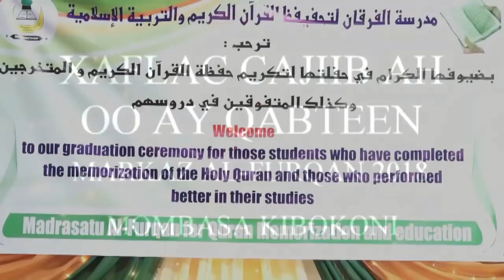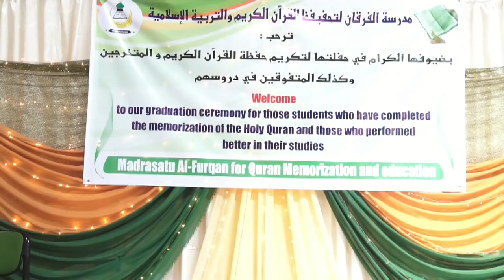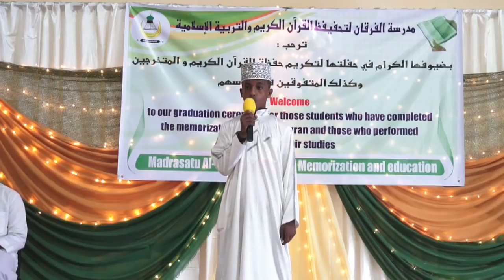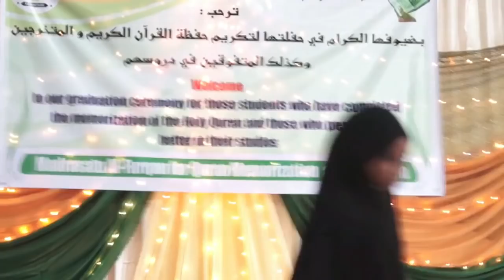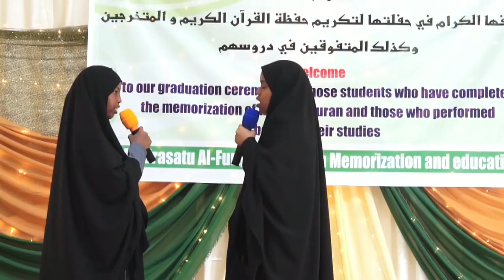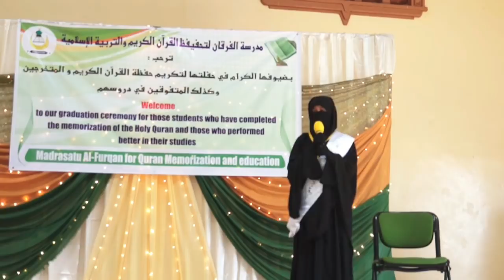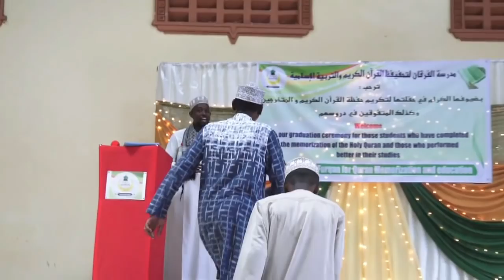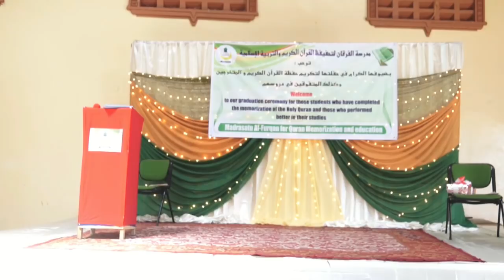MARKAZ AL FURQAAN KIBOKONI XAFLAD CAJIIB AH 2018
MARKAZ AL FURQAAN KIBOKONI XAFLAD CAJIIB AH 2018 AY ARDAY KU QALIN JABIYEEN , MUQALKA WAXAA DUUBAY MOHAMED ABALLAH , WAXAA TAFATIRAY MOHAMED BOTAN , 2018